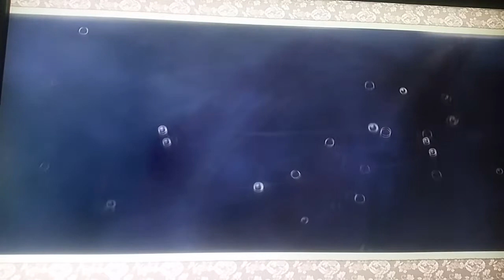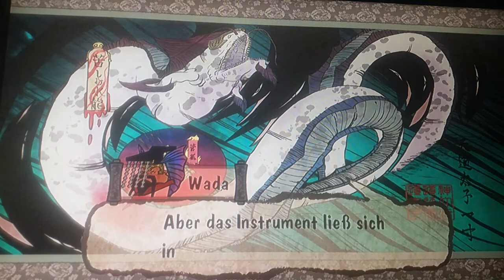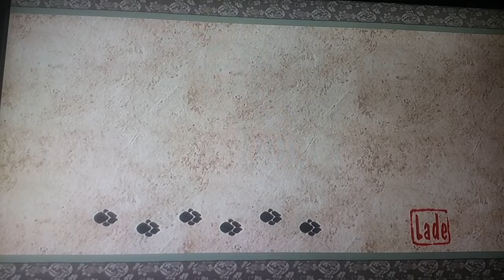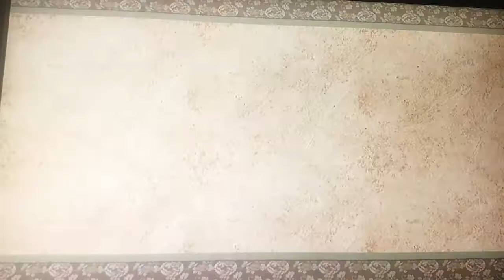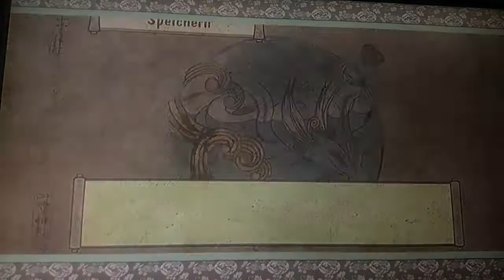Ich bin zu jung um verdaut zu werden!: Okami HD #42